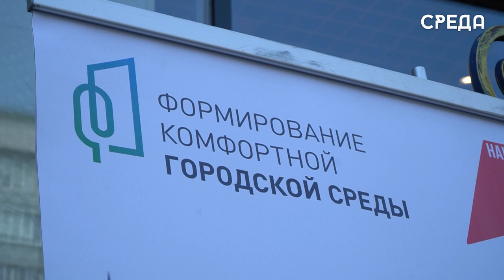Каспийчане принимают участие в голосовании по выбору общественных пространств для благоустройства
В текущем году на территории города Каспийска проходит голосование за улучшение общественных пространств в рамках реализации федерального проекта  «Формирование комфортной городской среды» национального проекта «Жильё и городская среда». Напомним, что в 2023 в Каспийске, благодаря данному проекту, было благоустроенно 4 общественных и 5 дворовых территорий.

Волонтеры города Каспийска еженедельно выходят на общественные территории и знакомят жителей города с акцией, а также помогают им пройти голосование. Выбрать ту или иную общественную территорию также можно на сайте 05.gorodsreda.ru.